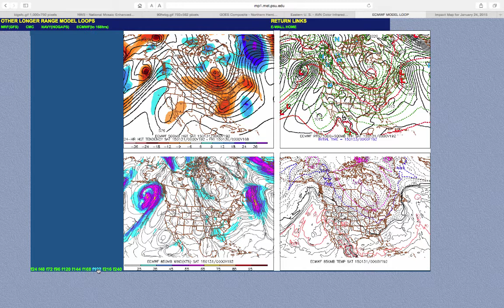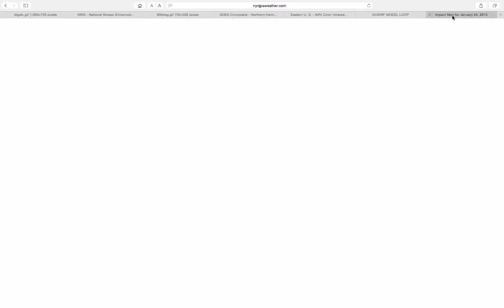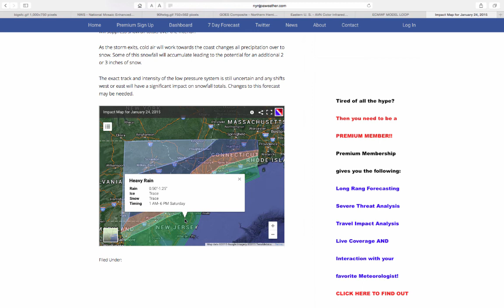Forecast Discussion for January 23, 2015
A winter storm is on the way for the region!  Get the details on what to expect and how much snow will fall in your back yard.  Plus a look at next week with more snow threats evolving.